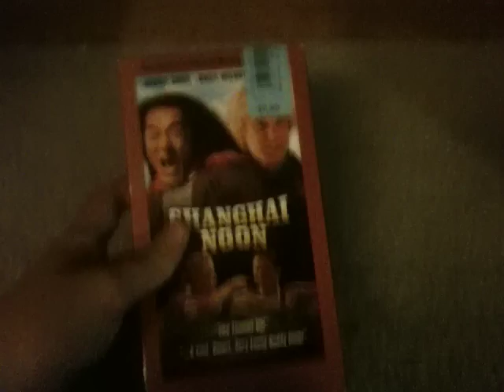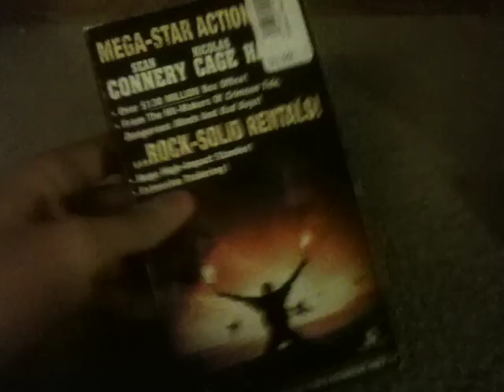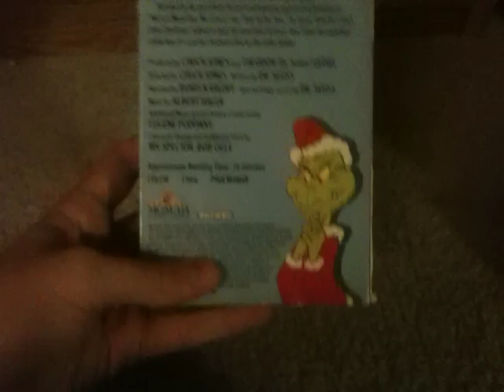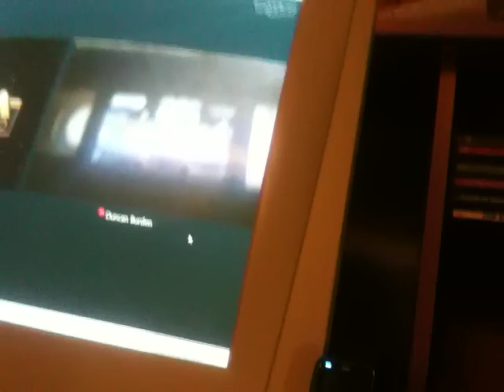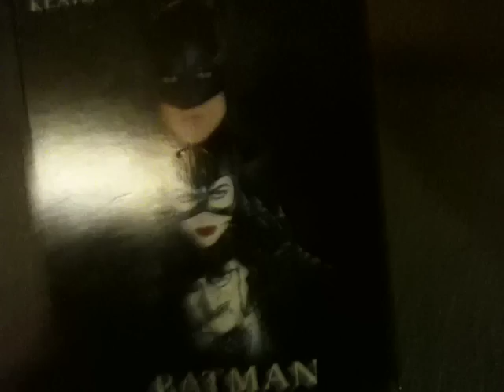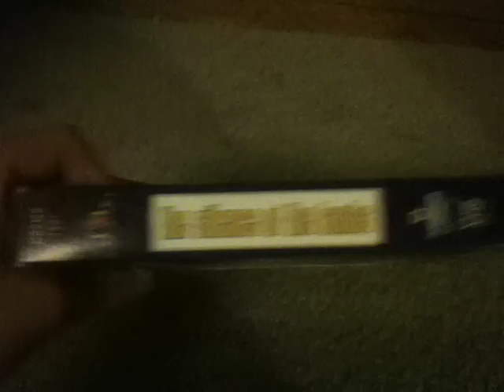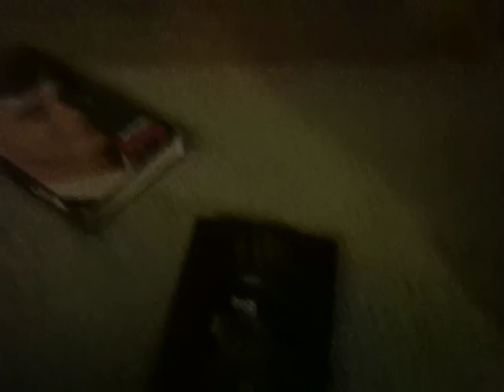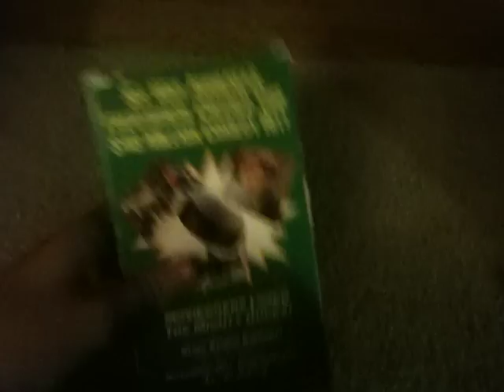My vhs collection part 1 2015 edition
Sorry about it being late